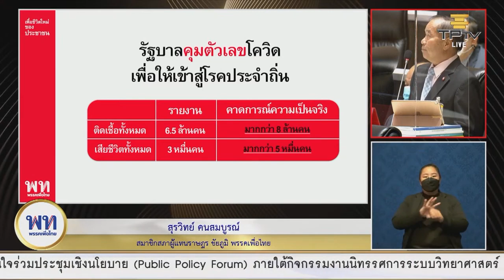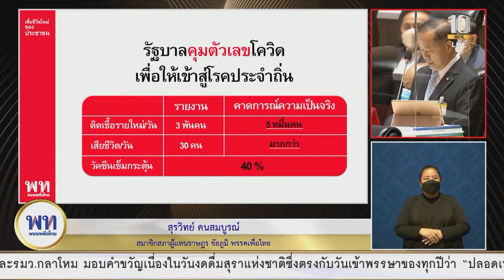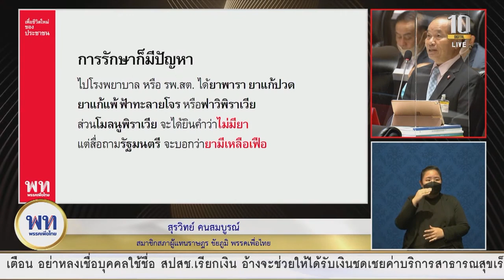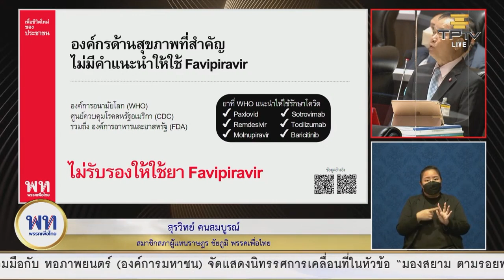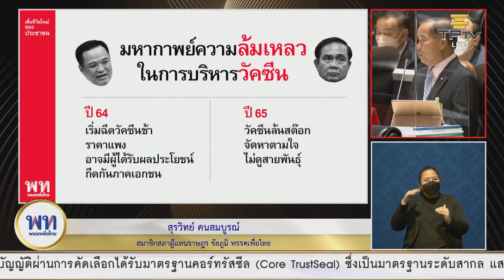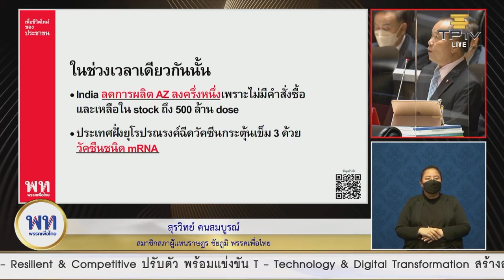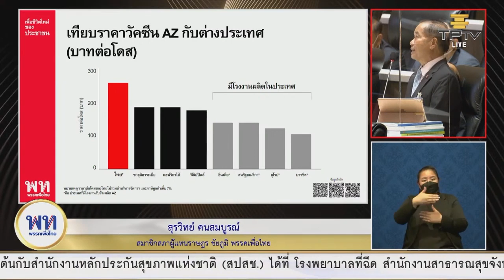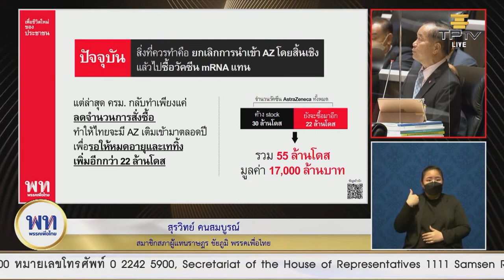บริหารวัคซีนล้มเหลว สูญเสียต่อชีวิตและเศรษฐกิจประเทศ -สุรวิทย์ คนสมบูรณ์ l 19 ก.ค. 65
วันที่ 19 ก.ค. 2565 ‘สุรวิทย์ คนสมบูรณ์’ ส.ส.ชัยภูมิ พรรคเพื่อไทย กล่าวอภิปรายไม่ไว้วางใจ ‘อนุทิน ชาญวีรกูล’ รองนายกรัฐมนตรีและรัฐมนตรีว่าการกระทรวงสาธารณสุข รวมถึงนายกรัฐมนตรี

นพ.สุรวิทย์ กล่าวว่า การบริหารจัดการโควิดที่ผิดพลาด ถือเป็นความรับผิดชอบของนายกรัฐมนตรีในฐานะ ผอ.ศูนย์บริหารสถานการณ์โควิด (ศบค.) และนายอนุทิน ชาญวีรกูล รองนายกรัฐมนตรี และรมว.สาธารณสุข อีกทั้งองค์กรด้านสุขภาพที่สำคัญไม่แนะนำให้ใช้ยาฟาวิพิราเวียร์ในการรักษาโควิด และประเทศที่ผลิตยาฟาวิพิราเวียร์ คือ ญี่ปุ่น เลิกใช้ยานี้มา 2 ปีแล้วและมีคำแนะนำว่าไม่ควรนำยานี้มาทำการทดลอง วิจัยเกี่ยวกับโควิดอีกต่อไป

แต่เมื่อ 15 มี.ค.ที่ผ่านมา แทนที่รัฐบาลจะสั่งซื้อยาที่มีประสิทธิภาพ กลับยกเลิกคำสั่งซื้อยาโมนูฟิราเวียร์ แต่ไปซื้อยาฟาวิพิราเวียร์แทนถึง 17 ล้านเม็ด มูลค่าเกือบ 300 ล้านบาท นอกจากนี้ ยังมีความเหลื่อมล้ำในการเข้าถึงยาโมลนูพิราเวียร์ ในการเบิกจ่ายในโรงพยาบาลมีไม่เพียงพอ และผู้ป่วยกลุ่มเสี่ยงหมดโอกาสเข้าถึงยาที่มีประสิทธิภาพ แต่รัฐมนตรีสาธารณสุขกลับได้ยาโมลนูฟิราเวียร์

นพ.สุรวิทย์ กล่าวต่อว่า สำหรับการจัดซื้อวัคซีนโควิด-19 นั้น ขณะนี้มีวัคซีนแอสตร้าเซนเนก้าค้างสต๊อกอยู่ 30 ล้านโดส วงเงิน 1 หมื่นล้านบาท ที่รอวันหมดอายุ เพราะไม่สามารถป้องกันโควิด-19 สายพันธุ์โอมิครอนได้ แทนที่จะเลิกสั่งวัคซีนดังกล่าว แต่คณะรัฐมนตรีกกลับใช้วิธีลดจำนวนการสั่งซื้อ และซื้อมาเติมตลอดปี ล่าสุดสั่งเพิ่มมาอีก 22 ล้านโดส รวมเป็นวัคซีนแอสตร้าเซนเนก้า 55 ล้านโดส คิดเป็นวงเงินกว่า 1.7 หมื่นล้านบาท

นพ.สุรวิทย์ กล่าวว่า ประเทศไทยมีระบบสาธารณสุขที่ดีอันดับต้นๆ ของโลก แต่รัฐบาลนี้บริหารจัดการโควิดล้มเหลว ขาดประสิทธิภาพ ขาดวิสัยทัศน์ และประเมินสถานการณ์ผิดพลาด อาจมีการทุจริตคอรัปชั่นเกิดความสูญเสียชีวิตประชาชนและเศรษฐกิจประเทศ ส่งผลต่อการฟื้นตัวของประเทศ จึงไม่สามารถให้ความไว้วางใจกับรัฐบาลชุดนี้บริหารประเทศอีกต่อไป